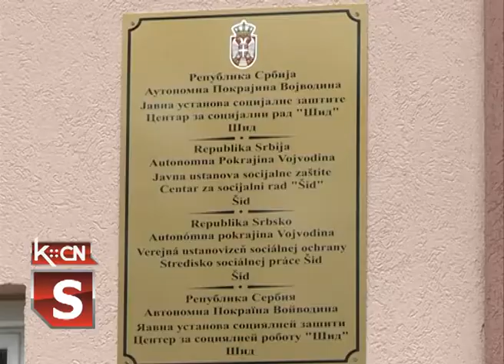Okrugli sto - Nasilje nad ženama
Juče je u Šidu u svečanoj sali Opštine Šid održan okrugli sto u organizaciji Udruženja žrtava nasilja HAJ- R iz Beograda i Centra za socijalni rad „Šid“ koji je za temu imao nasilje u porodici, sa posebnim osvrtom na nasilje nad ženama jer su one u većini tih slučajeva obično žrtve. Zajednička ocena učesnika je da nasilje treba prepoznati i prijaviti a da žrtvama treba više pomoći nego do sada.